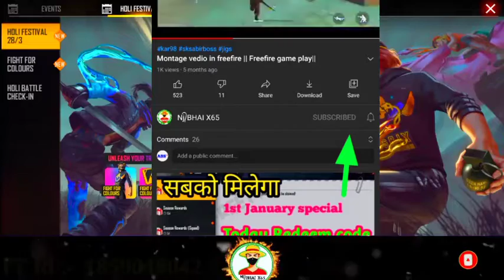I got push up emote | how to claim push emote | free fire restore the colour event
Today New Redeem Codes Free Fire 2021 || New Redeem Code Free Fire || Redeem Codes

Free Fire New Redeem Code || Today redeem code free fire | Reward ff garena code

Today redeem code for free fire india || today redeem code free fire || free play store Redeem code

today redeem code for free fire india || today redeem code free fire || Free fire new events today

HII GUYS. WELCOME BACK TO THE MY YOUTUBE CHANNEL

ABOUT : NJ BHAI X65 IS A YOUTUBE CHANNEL,WHERE YOU WILL FIND FREE FIRE'S VIDEO ON UPDATE,FREE FIRE  NEWS , UPCOMING EVENTS, GAME TIPS AND TRICKS,UPDATE CONCEPTS AND MUCH MORE EVERY DAY . ➖➖➖➖➖➖➖➖➖➖➖➖

In Game Name:-  Nj᭄BHAI  X65
Rom :-  128

I got push emote in free fire,how to claim push up emote

 today
 today redeem code for free fire india

Tweeter:-